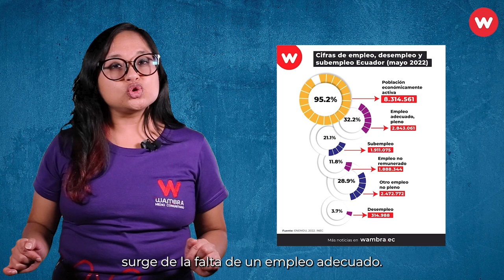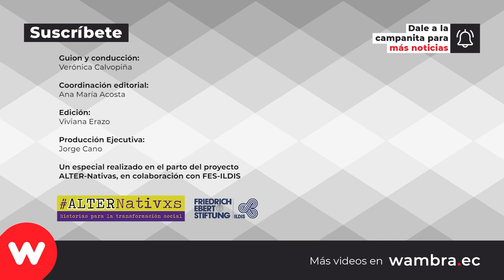El país del emprendimiento - entre políticas neoliberales y desempleo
ESPECIAL|  Ecuador tiene los más altos porcentajes de personas que inician un emprendimiento. La mayoría de emprendedores son personas que no han podido encontrar un empleo adecuado. La venta de comida o de cosméticos destacan entre las formas de emprendimiento más comunes y es realizada principalmente por mujeres.